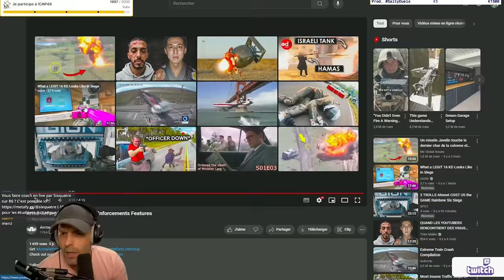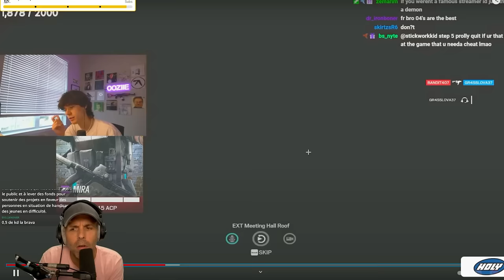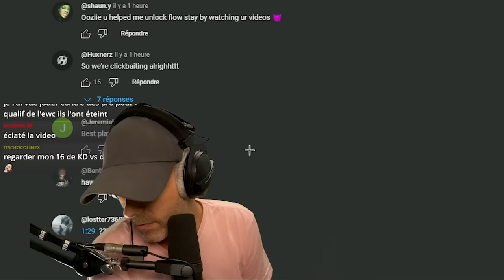Oozie est-il un MONSTRE ? (React)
▬▬▬▬▬▬▬▬▬▬🔥DEVENIR ETUDIANT🔥▬▬▬▬▬▬▬▬▬▬

▬▬▬▬▬▬▬▬▬▬🔥 MES RÉSEAUX 🔥▬▬▬▬▬▬▬▬▬▬

▬▬▬▬▬▬▬▬▬▬🔥COMMUNAUTE🔥▬▬▬▬▬▬▬▬▬▬